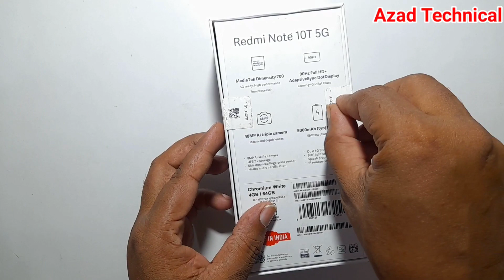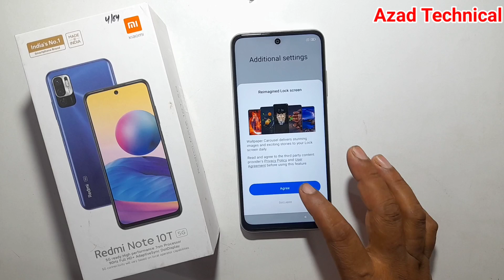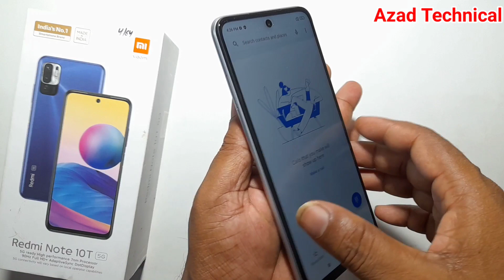I BOUGHT A NEW SMARTPHONE ! | मैंने एक नया स्मार्टफोन खरीदा. | My New Smartphone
MY NEW SMARTPHONE ! | मैंने एक नया स्मार्टफोन खरीदा

MY NEW SMARTPHONE REVIEW ! | मैंने एक नया स्मार्टफोन खरीदा | Azad Technical

Your Quaries :-
I BOUGHT A NEW SMARTPHONE
Redmi Note 10t Review
Redmi note 10t 5g camera test
Redmi note 10t mobile kaisa hai
redmi note 10t 5g camera review
redmi note 10t 5g review
redmi note 10t 5g unboxing
मैंने एक नया स्मार्टफोन खरीदा.
Azad Technical
Redmi note 10t 5g mobile setup
redmi note 10t 5g price in india
redmi note 10t camera test
Mi note 10t 5g review